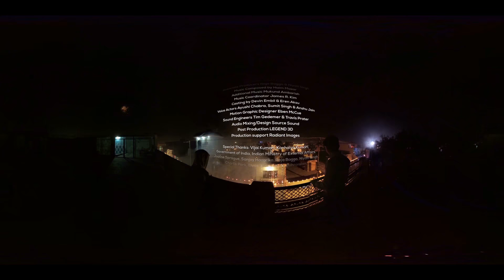2018 03 27 injected